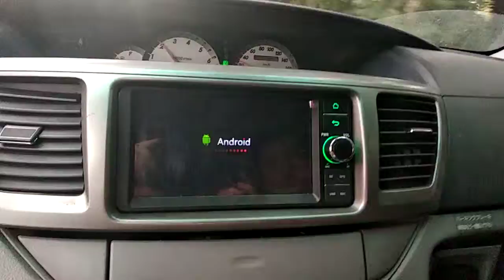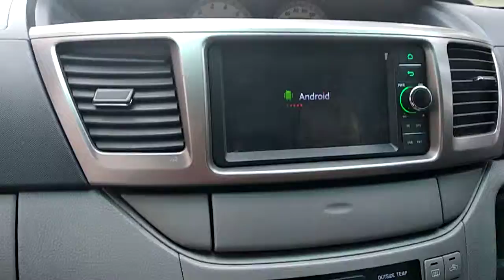M701A4 марубокс очередное зависание при запуске